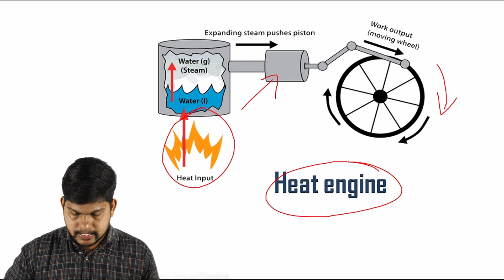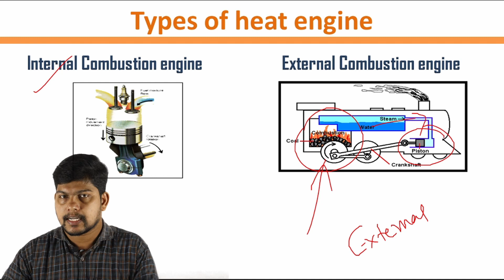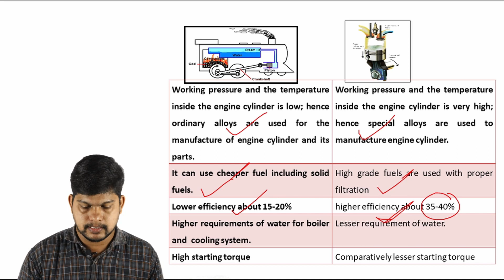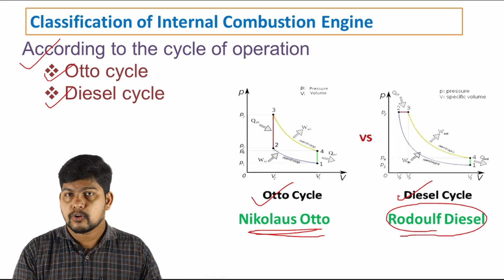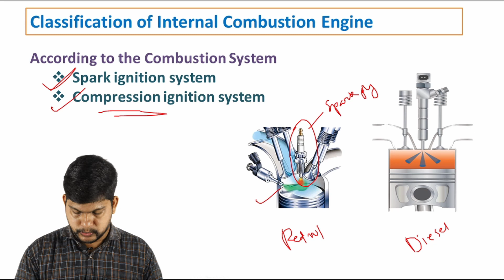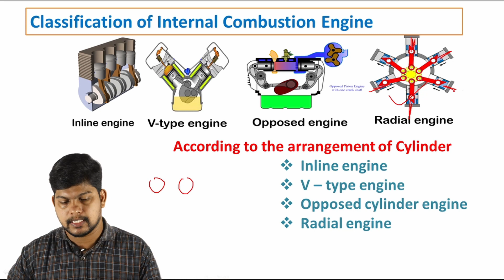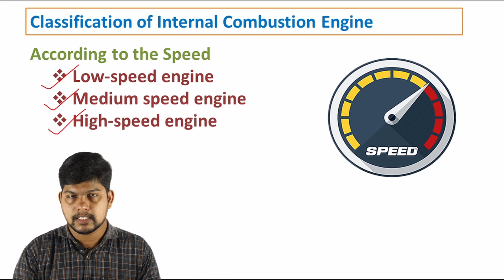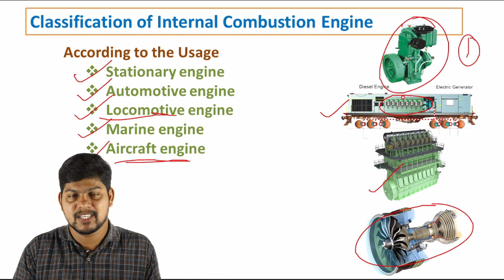engine classification malayalam online class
ഹീറ്റ് എഞ്ചിനുകളെക്കുറിച്ചും അവയുടെ ക്ലാസ്സിഫിക്കേഷനെക്കുറിച്ചും ആണ് ഈ വിഷ്വൽ ലൈവ് ക്ലാസ്സിൽ ഉൾക്കൊള്ളിച്ചിരിക്കുന്നത്. MMV Mechanicdiesel automobile mechanic auto electrical and electronics mechanic tractor തുടങ്ങിയ ITI ട്രേഡുകൾക്കും machanical automobile തുടങ്ങിയ poly technic deploma സ്റുഡന്റ്സിനും PSC UPSE പോലുള്ള മത്സര പരീക്ഷകൾക്ക് വേണ്ടി തയ്യാറെടുക്കുന്ന ഉദ്യോഗാർത്ഥികൾക്കും ഈ വീഡിയോ പ്രയോജനകരമാകും എന്ന പ്രതീക്ഷിക്കുന്നു. വീഡിയോയെക്കുറിച്ചുള്ള നിങ്ങളുടെ അഭിപ്രായങ്ങളും നിർദ്ദേശങ്ങളും കമന്റുകൾ ആയി രേഖപ്പെടുത്തുക.. Easylearnmalayalam Easy learn Easy Learn
പേഴ്സണൽ ആയി മെസേജ് ചെയ്യാൻ ഇൻസ്റ്റാഗ്രാം, ഫേസ് ബുക്ക്  ലിങ്ക് ചുവടെ കൊടുക്കുന്നു

YOUR QUERY
1.automotive engine and its classification
2. automotive engine class in malayalam
3. ITI class in malayalam
4. ITI MMV class in malayalam
5. poly technic malayalam class
6. engine malayalam class
7. engine and its classification in malayalam
8. types of engine in malayalam
9. automotive engine class in malayalam
10. malayalam iti class
11. malayalam mechanical psc class
12. malayalam automotive psc class
13. engine psc class in malayalam
14. civil engineering psc class in malayalam
15. psc amvi class in malayalam
16. psc pump operator in malayalam
17. pump operator in malayalam